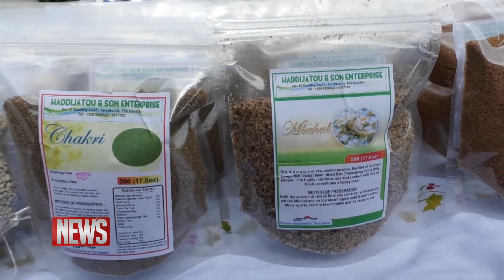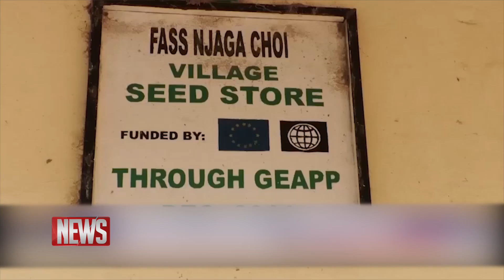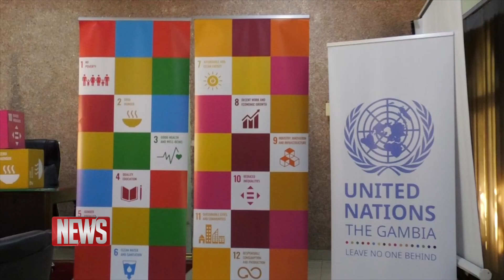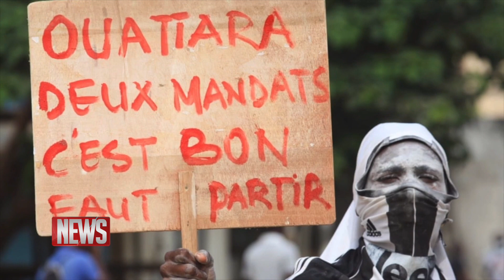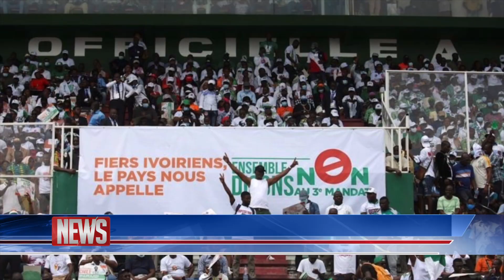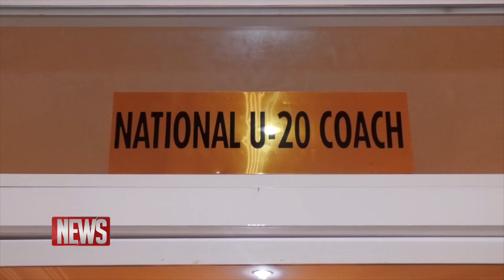QTV NEWS IN ENGLISH 16.10.2020